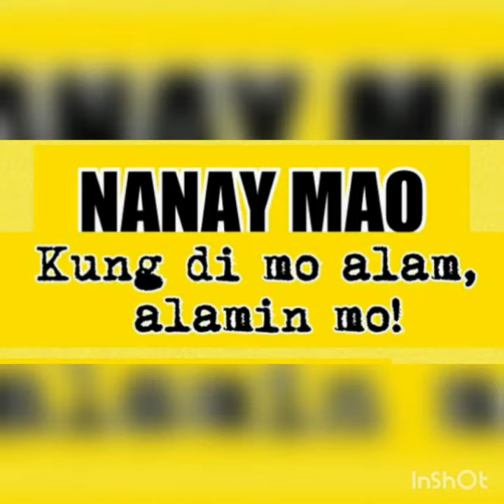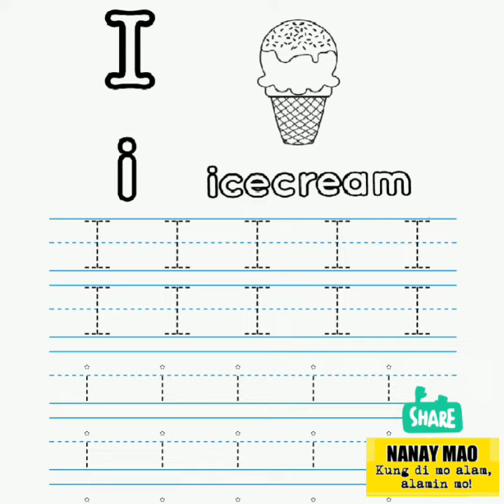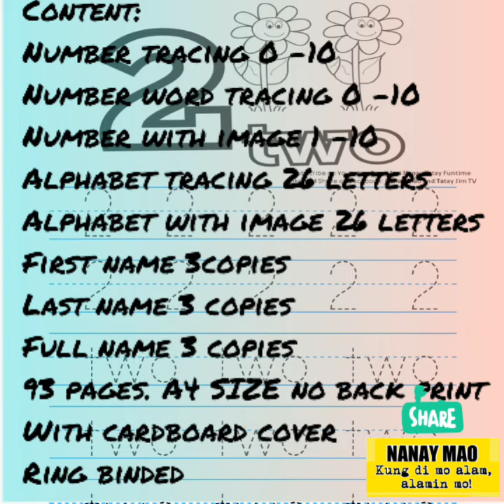Nanay Mao : PRE SCHOOL PERSONAL NAME TRACING AND WRITING WORK BOOK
PRE SCHOOL PERSONAL NAME TRACING AND WRITING WORK BOOK
NUMBERS &  ALPHABET SHAPES COLORS
OTHER ACTIVITIES
-WHAT COMES NEXT CUT N PASTE 4pages
-WHAT GOES TOGETHER 3 PAGES
-PARTS OF THE FACE CUT N PASTE 2 PAGES
-WHAT IS DIFFERENT 1 PAGE or 2BIGGER PRINT
-HOW MANY DO YOU SEE CUT N PASTE 3 PAGES

CHOice OF
SET A =P250 NAME NUMBER ALPHABET TRACING PLUS OTHER
SET B =P220 NAME NUMBER ALPHABET TRACING PLUS OTHER
Set C=P130 NAME NUMBER ALPHABET TRACING ONLY
SetD=P150 NAME NUMBER ALPHABET TRACING ONLY

NO BACK PRINT A4 SIZE BIG FONTS
RING BINDED /OPTION FOR CURSIVE NAME TRACING
2 TO 3 DAYS WAIT TIME

ALSO AVAILABLE REUSABLE LAMINATED NAME TRACING WITH BACK TO BACK ALPHABET TRACING FOR P70
Set A recommemded for 5 to 6 yrs old=89 pages inc cover page PURELY TRACING NO IMAGES. INSTEAD WITH BLANK SPACE FOR SELF MASTERY

NAME TRACING=9pages
- FIRST NAME 3 pages
- LAST NAME 3 pages
-FULL NAME 3 pages

NUMBER TRACING NO IMAGES= 22pages
- NUMBER TRACING W/ BLANK SPACE FOR PRACTICE / 11 pages
- NUMBER WORD TRACING / 11 pages

ALPHABET TRACING NO IMAGES=26pages
- INDIVIDUAL LETTER TRACING BIG & SMALL LETTER
W/ BLANK SPACE FOR PRACTICE / 26 pages

SHAPE ACTIVITES=8pages
- TRACING 1 PAGE
- WORKSHEET 4PAGES
- MATCHING 1 PAGE
-CUT N PASTE 2PAGES

COLOR ACTIVITIES= 5 pages
- WORKSHEET W/ OBJECTS  FOR COLORING 4pages
- MATCHING 1PAGE

READING COMPREHENSION = 4pages
- ENGLISH SHORT STORY 2pages
- TAGALOG SHORT STORY 2pages

Set B RECOMMEMDED 3 TO 4 YRS OLD = 73 pages inc cover page. With images for coloring and object identification

RING BINDED
2 TO 3 DAYS WAIT TIME

NUMBER TRACING= 10 pages
- NUMBER TRACING W/ IMAGE FOR COLORING & COUNTING / 10 pages (RECOMMENDED 3 - 4 YRS OLD)

ALPHABET TRACING=26 pages
- INDIVIDUAL LETTER TRACING W/ IMAGE FOR COLORING & OBJECT IDENTIFICATION / 26 pages  (RECOMMENDED 3 - 4 YRS OLD)

SHAPE ACTIVITES= 8pages
- TRACING 1 PAGE
- WORKSHEET 4PAGES
- MATCHING 1 PAGE

COLOR ACTIVITIES=5pages
- MATCHING 1PAGE

SET C = NAME , NUMBER & ALPHABET TRACING
WITH IMAGES FOR COLORING ANG IDENTIFICATION
 *44 PAGES inc cover page P130
* recommended for 3 to 4 yrs old

*FULL NAME TRACING =7 PAGES
*ALPHABET TRACING=26 pages
SET D = NAME , NUMBER & ALPHABET TRACING
NO IMAGES. PURELY TRACING WITH BLANK SPACE FOR MASTERY
 *56 PAGES inc cover page P150
* recommended for 5  to 6 yrs old

Pay before ship via Gcash or paymaya
Give us 2t0 3 days before shipping